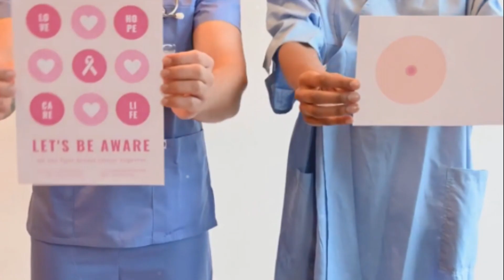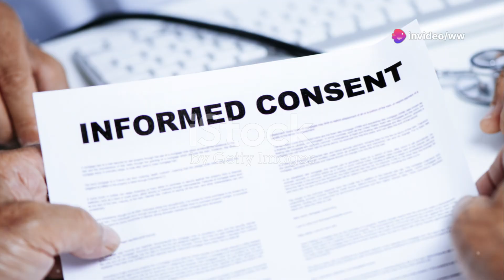The Future of Circumcision: A Comprehensive Insight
OUTLINE:

00:00:00 Rethinking Circumcision
00:00:33 The Debate on Circumcision
00:01:21 Considering Alternatives
00:02:01 A Consent-Based Approach
00:02:20 The Evolving Future